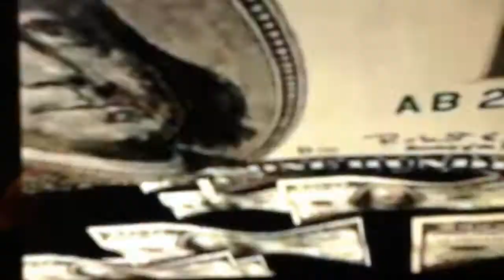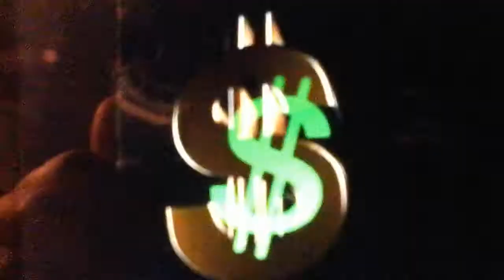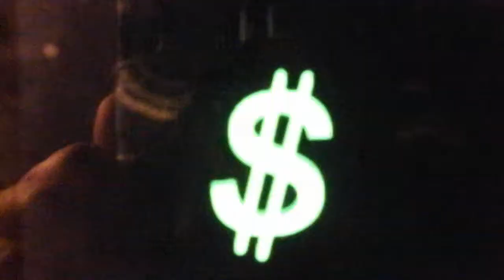WWE Shane McMahon Theme song 2016 titantron (HD)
Credits to the song writer and WWE